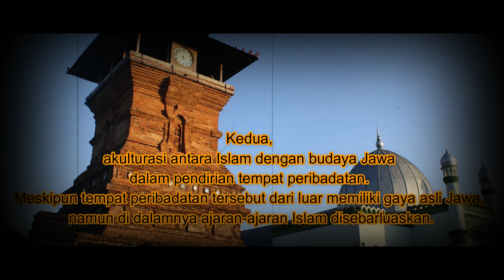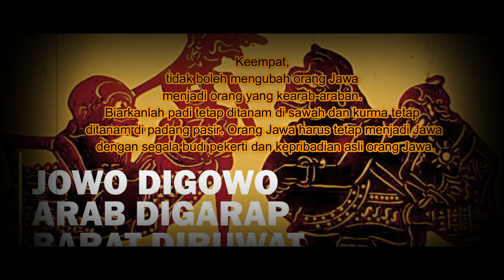PERJANJIAN SYEKH SUBAKIR DENGAN SABDO PALON TERBUKTI NYATA! SABDO PALON NAGIH JANJI? KISAH JAWA KUNO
Sabda Palon, Sebuah Perjanjian Antara Syekh Subakir dengan Mbah Semar
Benarkah Sabdo Palon Naggih Janji??
Sabdo Palon memiliki dua makna,"sabdo" berarti seseorang yang memberikan masukan atau ajaran,dan"palon" yang berarti kebenaran yang bergema dalam ruang semesta. Jika disatukan, "Sabdo Palon" adalah seorang abdi yang berani menyuarakan kebenaran kepada raja dan berani menanggung akibatnya. Sementara Naya Genggong, "naya" berarti nayaka atau abdi raja dan "genggong" yang bermakna mengulang-ulang suara. Naya Genggong adalah seorang abdi yang berani mengingatkan raja secara berulang-ulang tentang kebenaran dan berani menanggung akibatnya.

TAJUKTV adalah channel youtube yang berisikan informasi berupa pengetahuan umum, kesehatan, sejarah, mitos, fakta, peristiwa dan kumpulan kejadian serta berita unik, viral, aneh. JANGAN TELAN MENTAH-MENTAH INFORMASI DARI KAMI!!! CROSS CHECK DULU. Jika tidak suka channel ini silahkan abaikan saja, jangan menjadi hakim dengan jarimu.